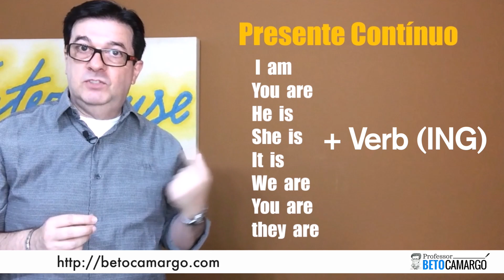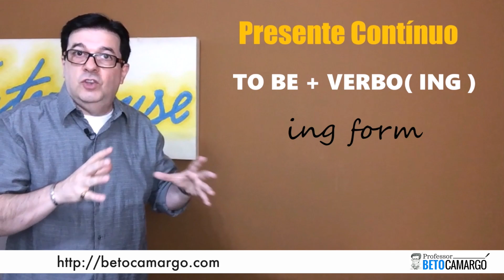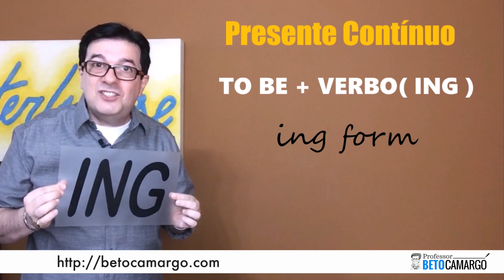ING Form - Part #1 - Único Caso em que o ING é Gerúndio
Material de conteúdo de inglês do Professor Beto Camargo

O ING não é gerúndio. Para ser gerúndio é necessário que o verbo TO BE esteja presente. Entenda nesse vídeo exatamente o que você precisa fazer para o ING se tornar gerúndio!